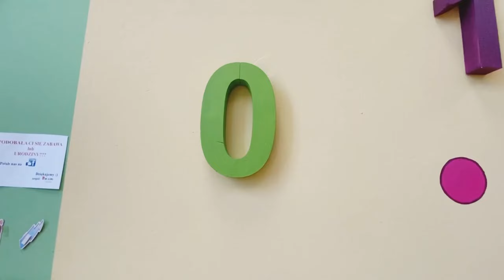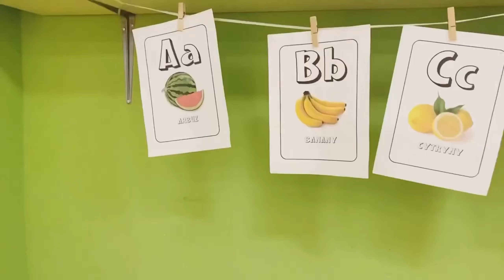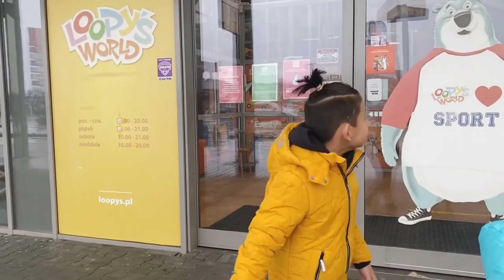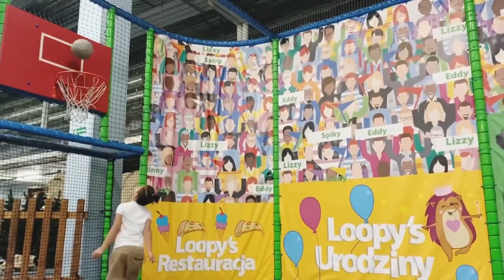Mix zabaw Oliwiera, nauka czytania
😍 Bo przecież nauka może być fajna i wcale nie musi być nudna.

Doświadczaj,  baw się i ucz razem ze mną na wesoło!
Zapraszam Cię do mojego kreatywnego świata pełnego dobrej zabawy!
Dziel się również swoimi pomysłami i wysyłaj je do mnie na poniższy adres mailowy: